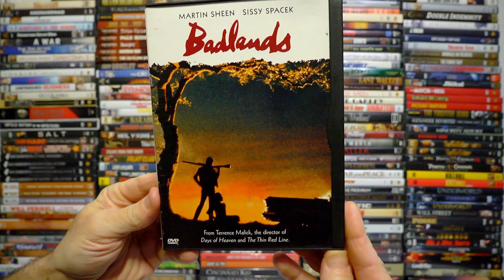The Dream Team Behind Badlands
Avalable on DVD and BluRay on eBay